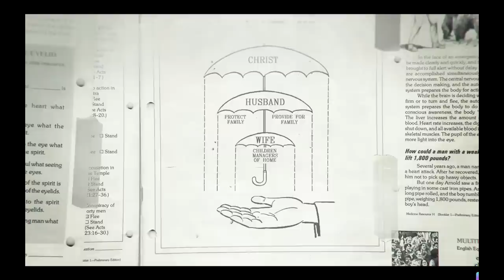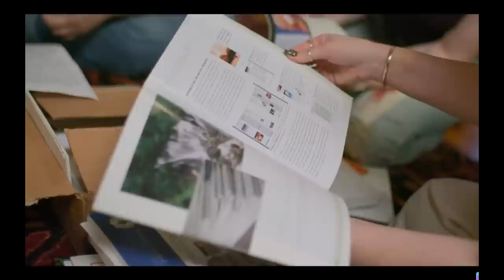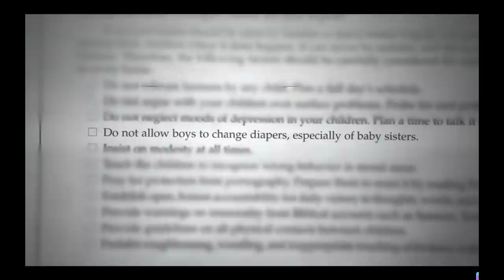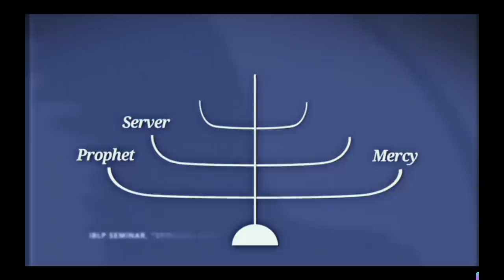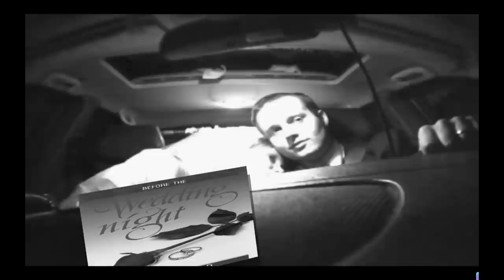Part TWO: Shiny Happy People Duggar Docuseries Episode 2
Follow me down the rabbit hole at bedtime as we explore more about the duggar family...

Source of information:
The DailyMail